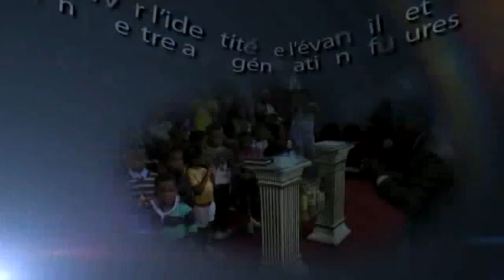ADV - La malédiction de Moab (Pasteur Toni Silasi)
Guérison miracle et délivrance au nom de Jésus-Christ
- site officiel du pasteur Toni Silasi
Siège: 43 rue Gheude, 1070 Anderlecht - Belgique